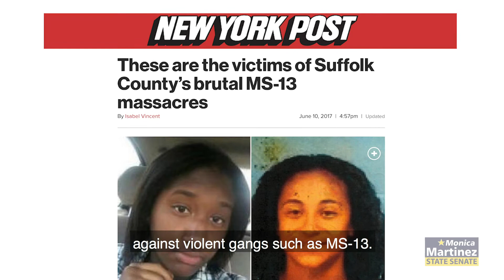Monica Martinez - District 3, NY House of Representatives